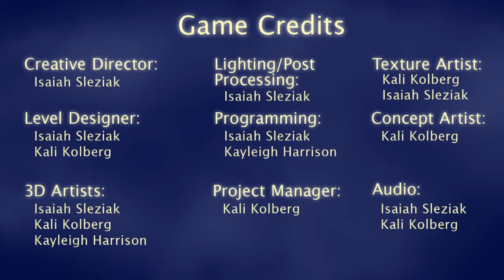Lophifformes Gameplayfootage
A game project that I worked on with Isaiah Sleziak, and Kayleigh Harrison. Lophifformes is a word that means "to draw prey in with a light." In the game we draw the player to an abandoned house in the woods with a light. They must survive the obstacles in the house to make it to the light on the top floor. There is no telling what they will find...The level was made in UE4 and all of the models were made with black and white texturing, while the coloring was obtained from post processing effects within the game engine.